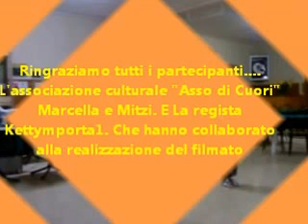Mitzi e Marcella Selva Presentano Beguine.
Una coregrafia nata dalla nostra Marcella Selva che come sempre dimostra tutto il suo talento. Non da meno l'allieva a fianco ...la nostra Mitzi che memorizza tutte le fasi della Beguine in modo straordinario...come fa? Veniteci a trovare e ve lo dimostreremo.! Buon Ballo a tutti.